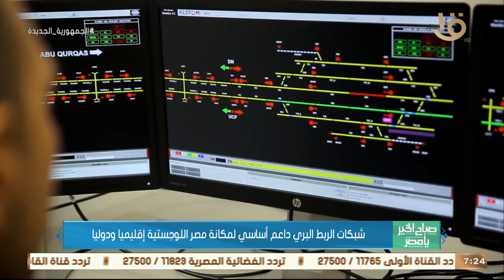صباح الخير يا مصر | شبكات الربط البري داعم أساسي لمكانة مصر اللوجستية إقليميا ودولياً